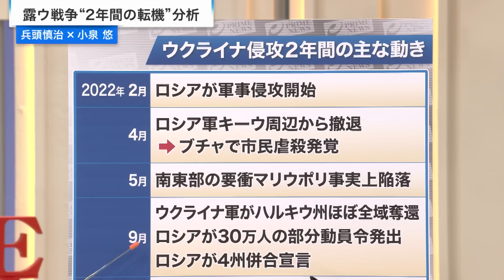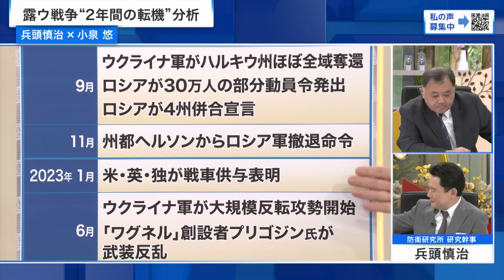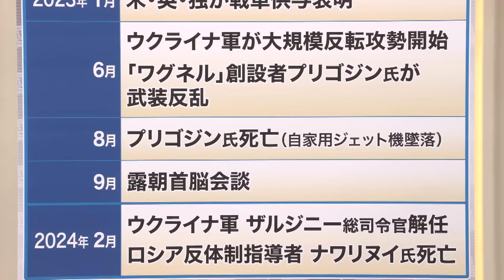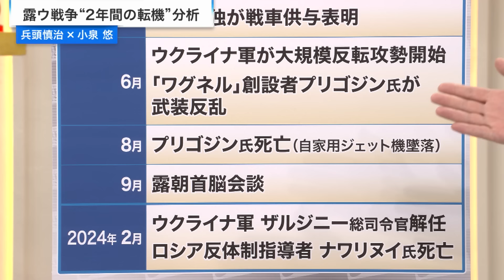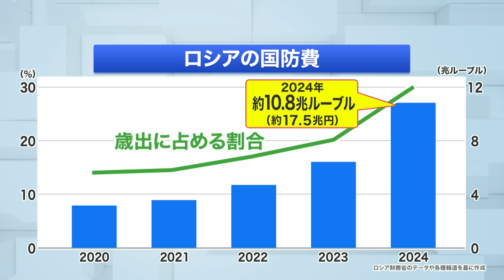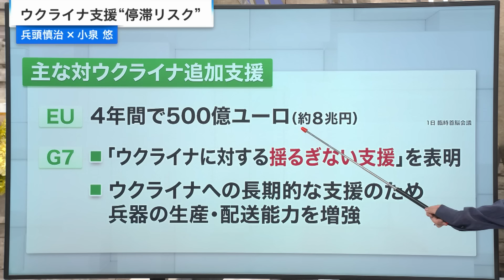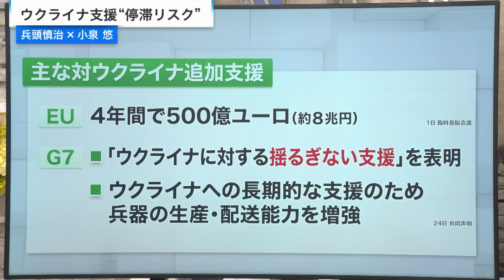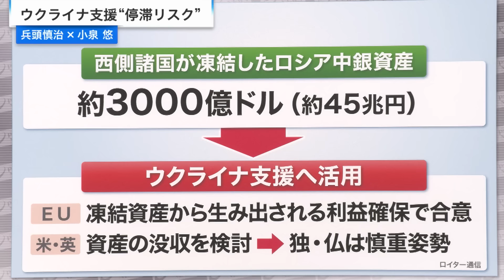【小泉悠×兵頭慎治 徹底分析】ウクライナ支援停滞のリスクとは？ 2024/2/26放送‹後編›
政敵の死やイランからのミサイル調達など、疑念の動きが深まる“プーチンの闇”。雪解け後の大地で “泥沼化” する露ウ戦争3年目の行方を読み解く。

『露ウ戦争3年目突入　兵頭&小泉が読む “プーチンの闇”』

最大の政敵ナワリヌイ氏が謎の死を遂げ、北朝鮮に続いてイランからのミサイル供与の動きも報じられるなど様々な疑念が深まっているプーチン大統領。対するウクライナは、司令官交代や兵器供与の遅れから戦況が好転する見通しが容易には立たない。軍事侵攻から2年を超え、雪解け後の大地と相まって“泥沼化”する露ウ戦争は今後、どう展開していくのか。兵頭慎治氏、小泉悠氏が政治&軍事の最新情報から露ウ戦争の行方を読み解く。

▼出演者
‹ゲスト›
兵頭慎治　 (防衛研究所研究幹事)
小泉悠　(東京大学先端科学技術研究センター准教授)